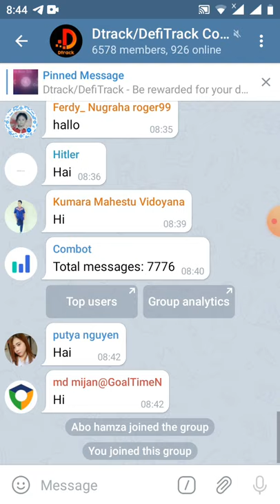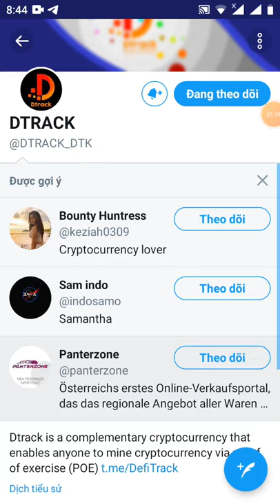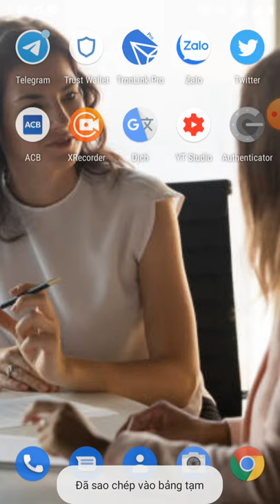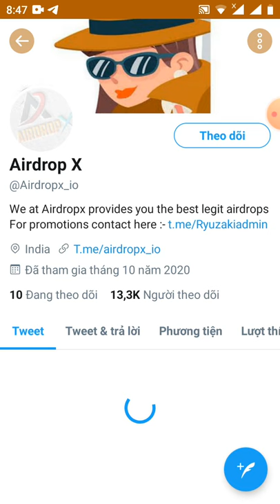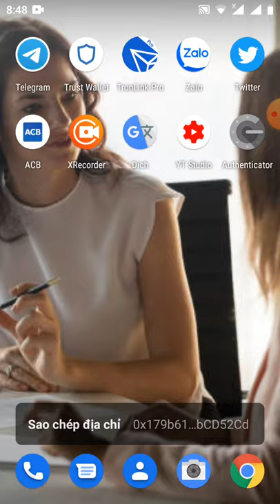HD nhận 31token DTK~6$ _Geet Giude 31 DTK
Thanks for Submitting all Details

💰 Airdrop balance: 31 DTK

📊 ACCOUNT INFO

👤 User Name: Anh

💰 Referral Balance: 0 DTK